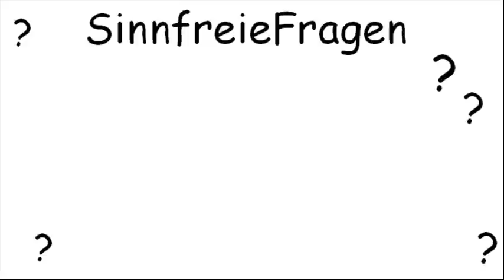Paris Hilton feat. Justin Biber Sexual Healing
omg xDDD